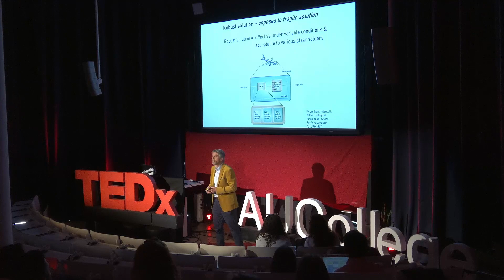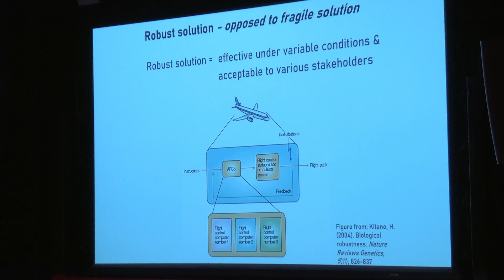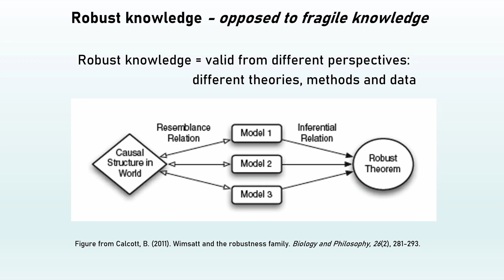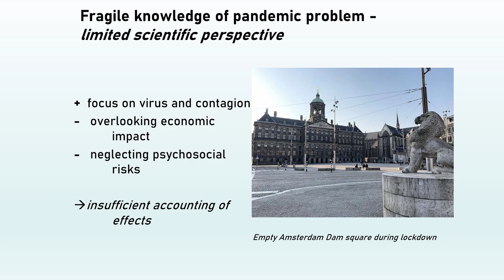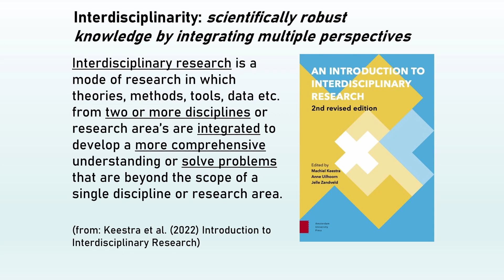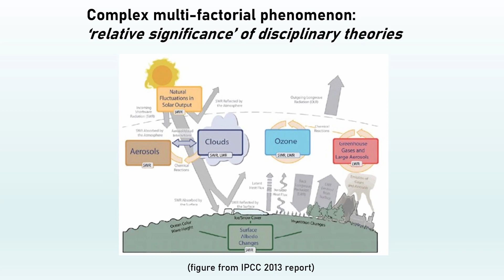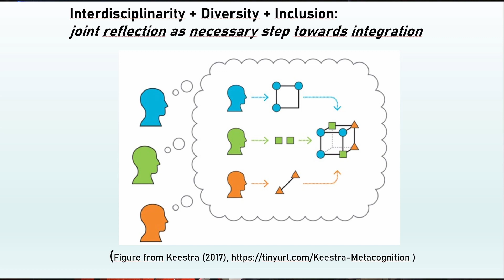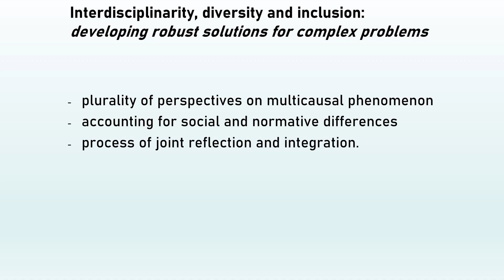Preparing Science for Tackling Complex Problems | Machiel Keestra | TEDxAUCollege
Machiel Keestra’s talk questions traditional ideas of knowledge, research and academic practice. From climate change to the COVID-19 pandemic, the systemic, complex problems that our society faces today require more than just disciplinary smarts and isolated knowledge. Machiel’s talk examines the need for interdisciplinary collaboration, diversity, and inclusion when attempting to solve these modern, complex problems.
 Philosopher at the Institute for Interdisciplinary Studies, Faculty of Science of the University of Amsterdam since 2005 and the university’s Central Diversity Officer since 2022.
Researcher at the Institute for Logic, Language and Computation and member of the Amsterdam Brain and Cognition center and of the research group ‘Neuroaesthetics and Neurocultures’ of the University of Amsterdam. This talk was given at a TEDx event using the TED conference format but independently organized by a local community.